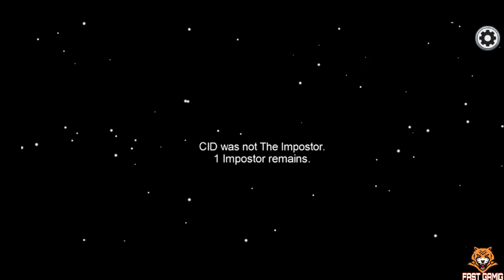Amog us game play video